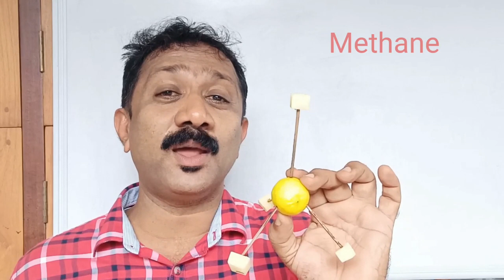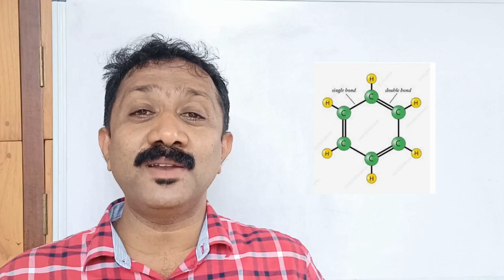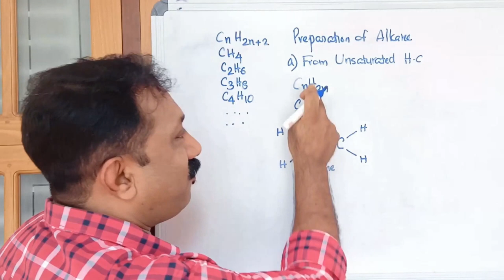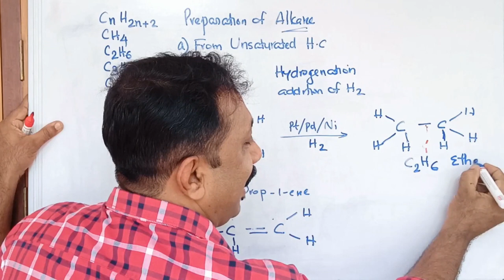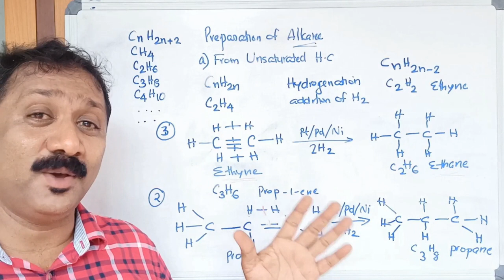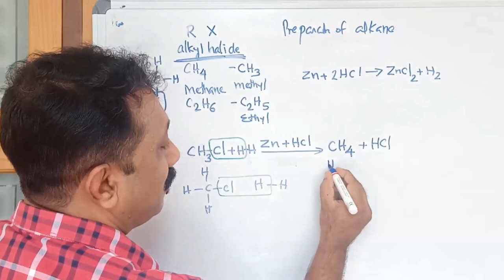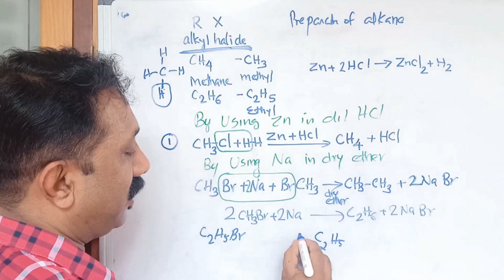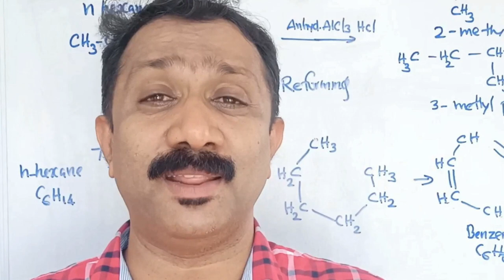Preparation of alkanes/Class 11 hydrocarbon episode 1/FTA Vlog